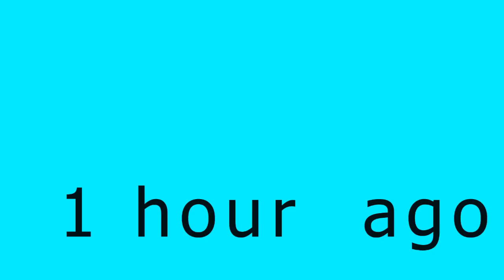Maine snowboard trip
My trip to Maine with my friends. These are the shananagins that happened